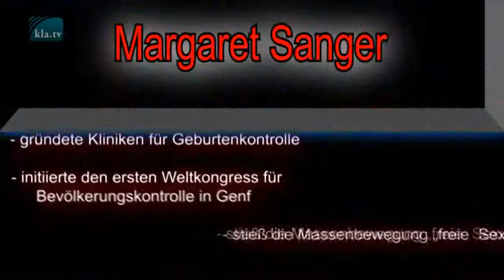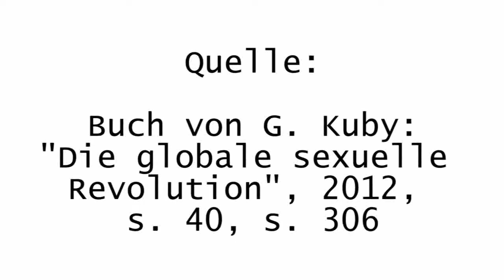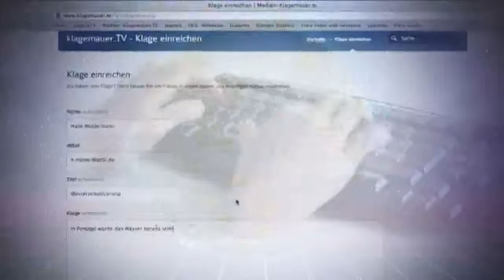Wer war Margaret Sanger?